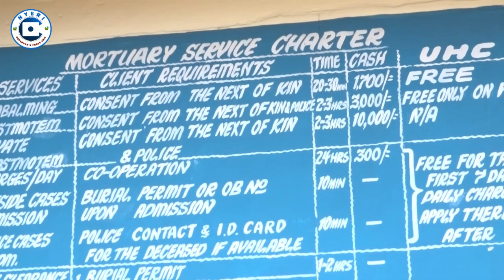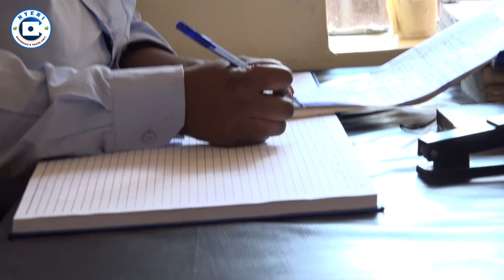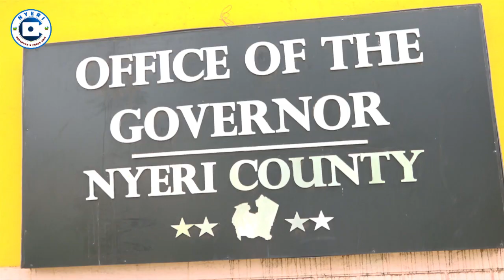County Government Of Nyeri :woman's devotion to honour the departed.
There are many devoted workers in the County Government of Nyeri but the work of Eva Ngima
is exceptional. She passionately loves her job at the last ward of the hospital and would never trade for another.
Ngima prides herself in being the lead in the male dominated career at one of the busiest and largest facility in entire Mt. Kenya region.